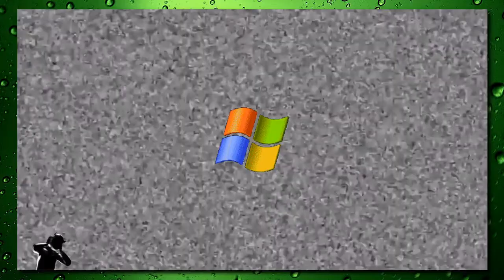Ralf Gyllenhammar - Bed on Fire - Reaction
Thank you for spending a few minutes with Struthy.
Leave a Reaction suggestion in the comments!